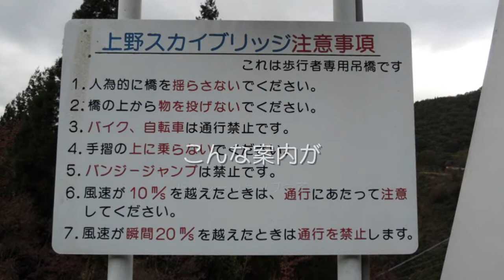御巣鷹山マリア像除幕式番外編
意味なし映像です。